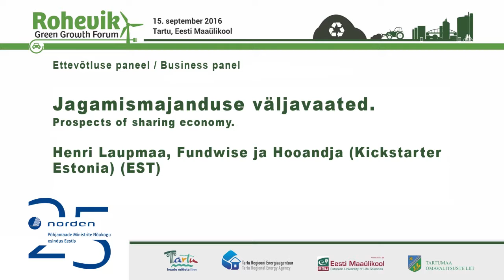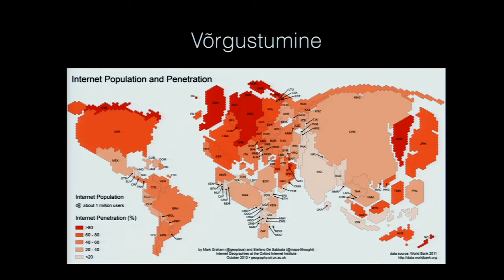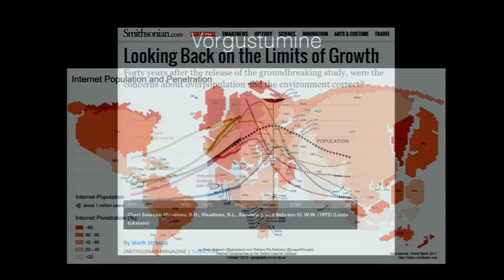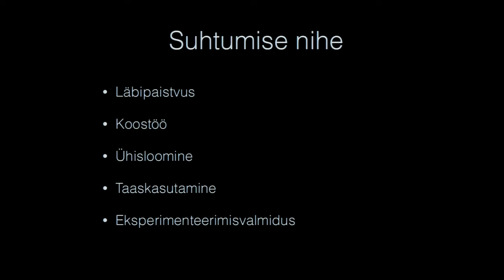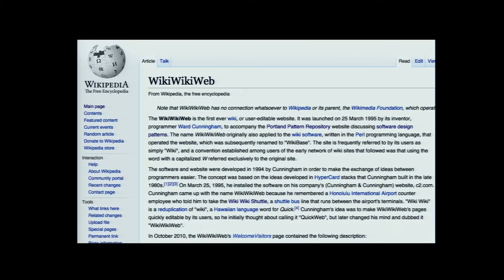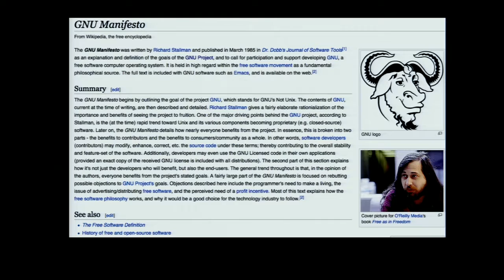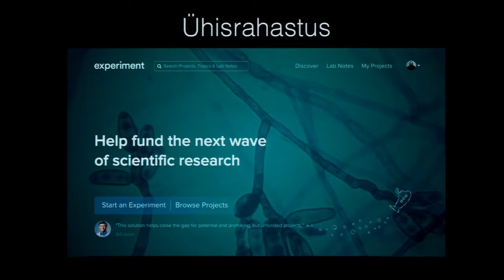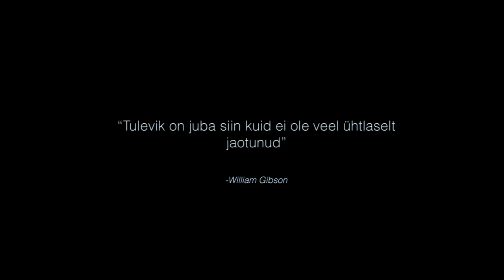Rohevik 2016: Henri Laupmaa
15. septembril 2016 toimus Tartus, Eesti Maaülikoolis rohemajanduse foorum Rohevik 2016: jäätmevaba jagamismajandus. Ettevõtluse paneelis rääkis Henri Laupmaa (Fundwise, Hooandja) teemal „Jagamismajanduse väljavaated“ (Prospects of sharing economy).